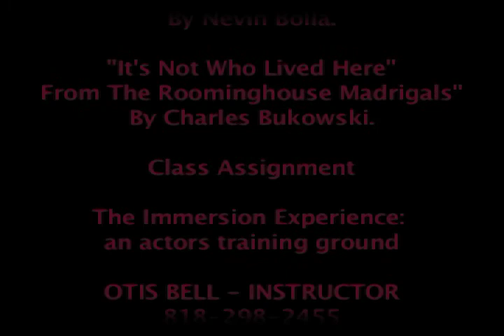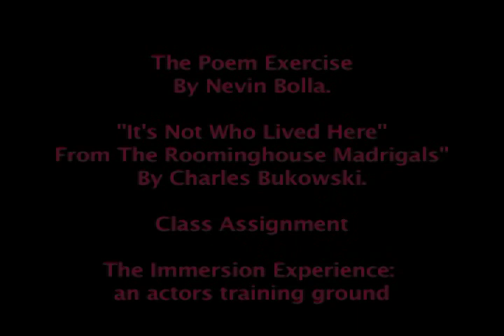Acting Lessons: Nevin Bolla Poem Exercise at The Immersion Experience acting class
This is an example of "THE POEM EXERCISE" from the Immersion Experience: an actors training ground.  This piece was created by Nevin Bolla.  The poem that was used is from a poem by Charles Bukowski titled "ti's not who lived here".
This is Nevin's first filmed project, with only four months of training in acting.